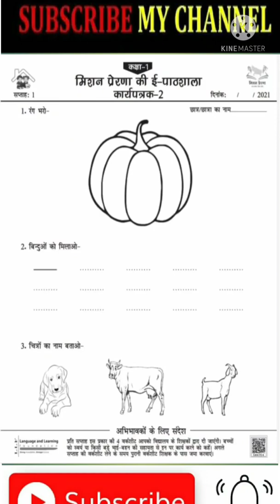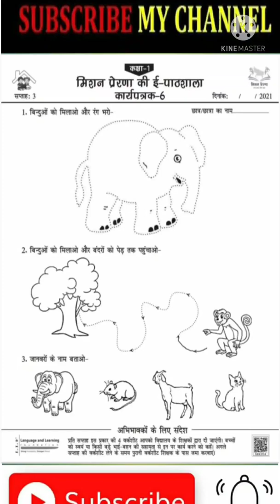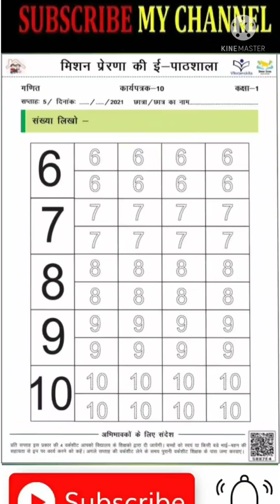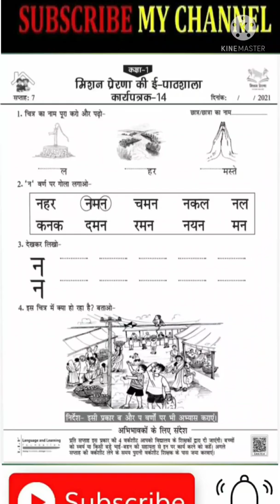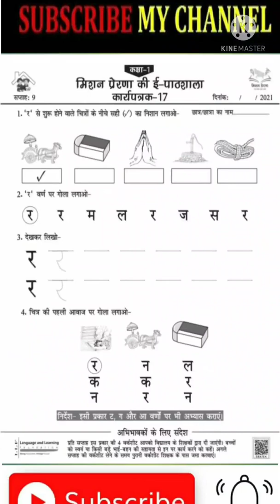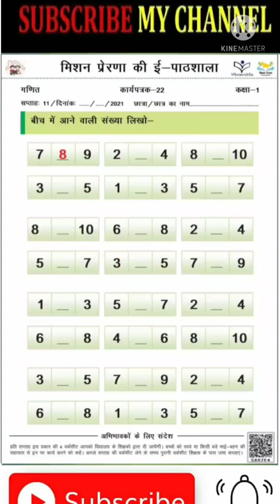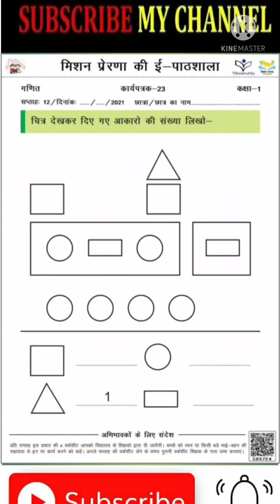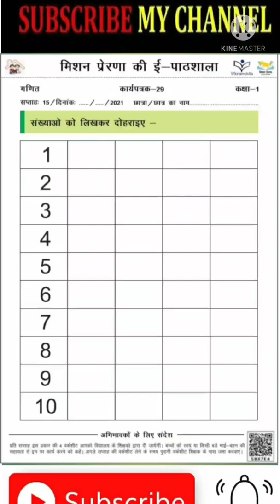स्कूल रेडीनेस प्रोग्राम के अंतर्गत कक्षा 1 के लिए भाषा व गणित के कार्यपत्रक/worksheet for class 1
कक्षा 1 की worksheet डाउनलोड करने के लिए नीचे दिए गए लिंक पर क्लिक करे।